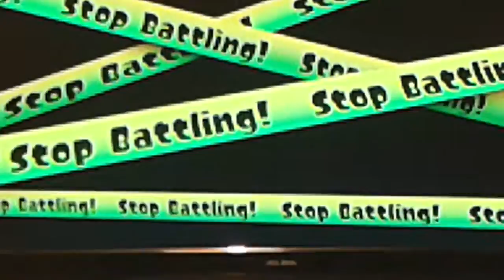Pritz splatoon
Loopy lou in action once again